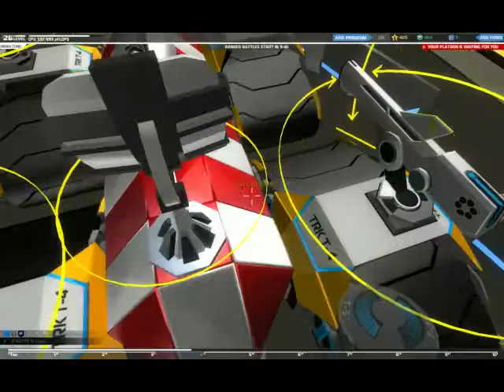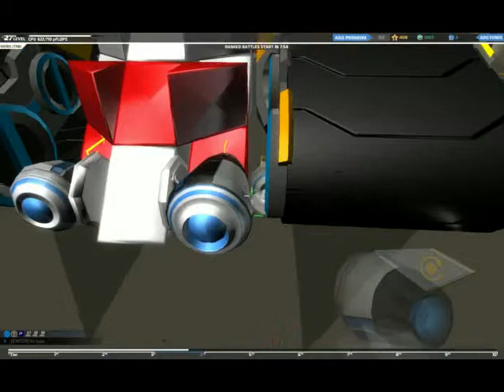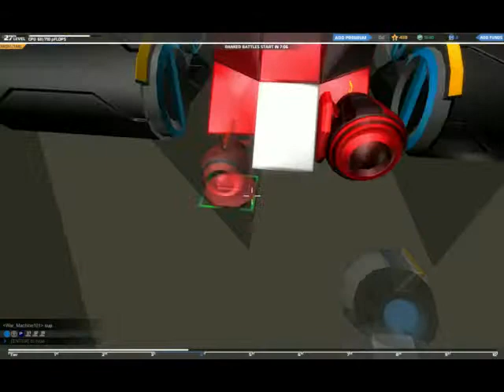Buy Da Boostas Now!! | RoboCraft w/Tsukuyami Pt.1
Gotta Buy dem Bwoostas Bro!!